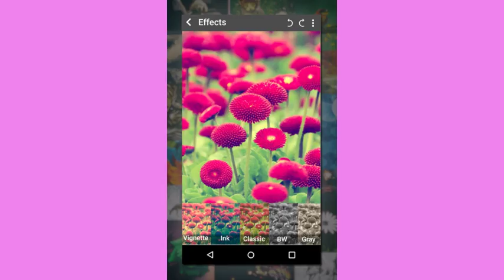keval 3 minatt our dekhie siramaur jile kee sab vidhanasabha seetton ka itihas